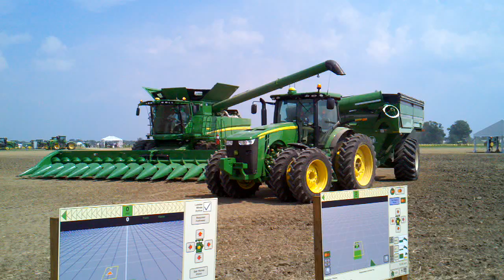Machine SYNC Deere Greenstar S690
This new S690 combine is "driving" the grain cart, to reduce operator fatigue/errors.
The combine operator can "nudge" the grain cart for, aft, and side to side.